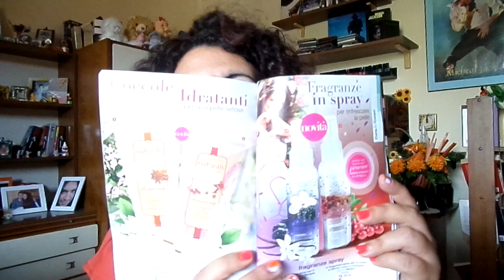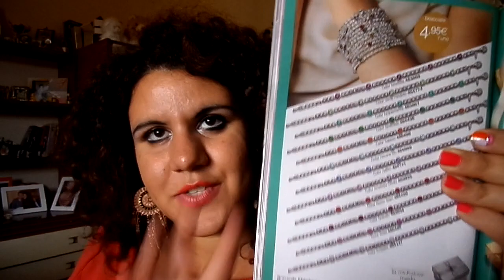Avon Prodotti Nuovi #14 | Agosto 2016